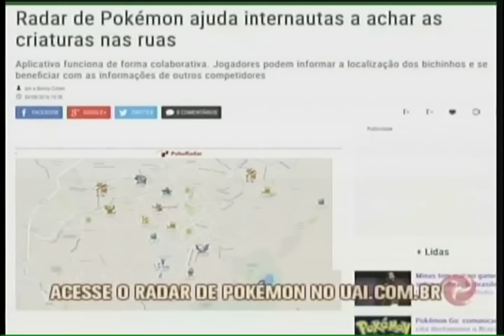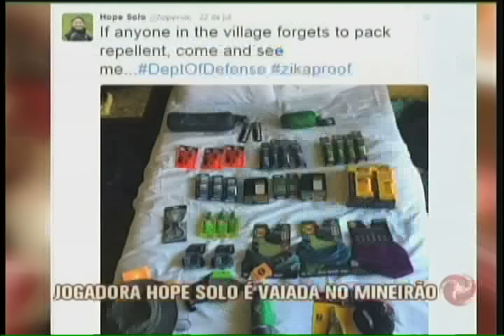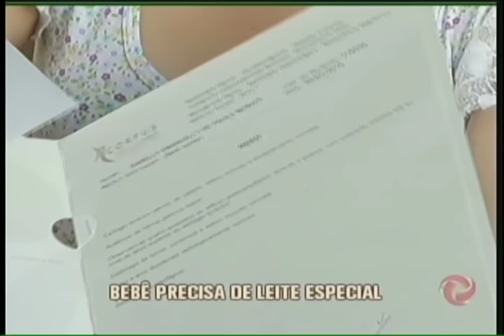Assista ao Jornal da Alterosa na íntegra - 04/08/2016